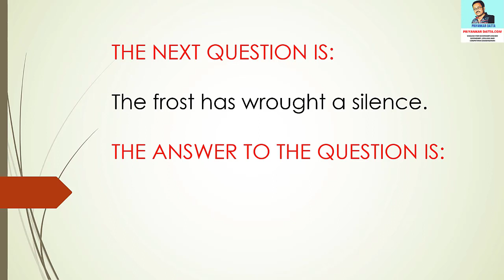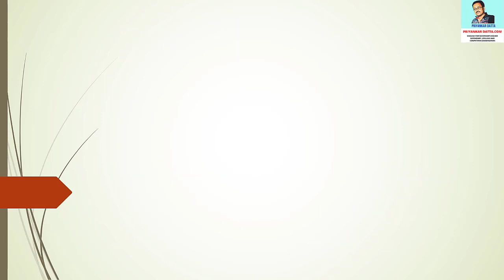Textual Grammar From Poetry Of Earth Voice Change -' The Poetry Of Earth' Textual Voice Change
Textual Grammar From Poetry Of Earth Voice Change - 'The Poetry Of Earth' Textual Grammar Voice Change video is based on textual grammar from the poetry of earth. Here you will find the questions and answers on voice change that are taken from the poetry  The Poetry Of Earth. Enjoy this  Textual Grammar From Poetry Of Earth Voice Change - 'The Poetry Of Earth' Textual Grammar Voice Change video.